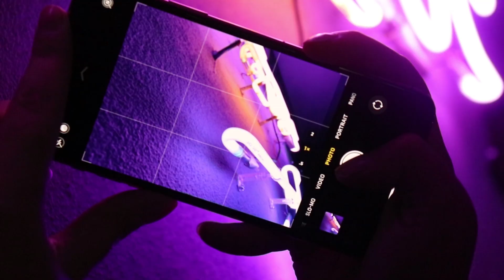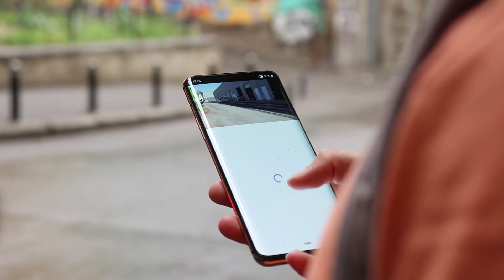ბლოგერების ფავორიტი 2019 წლის სმარტფონები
დღეს დიიიიიიდი დღეა!

დიდი დღეა იმიტომ, რომ თორნიკეს და გიორგის ყავთ სტუმრები!

და თან როგორი სტუმრები?

 თქვენთვის ნაცნობი და ყველასათვის საყვარელი ბლოგერები!

 ახლა კი მოდი ვისაუბროთ 2019 წლის ფავორიტ სმარტფონებზე